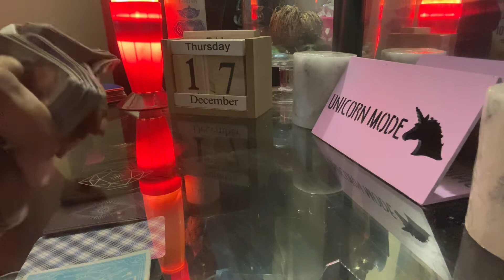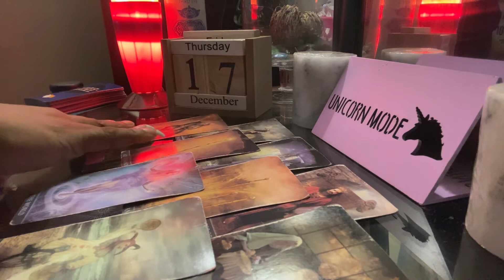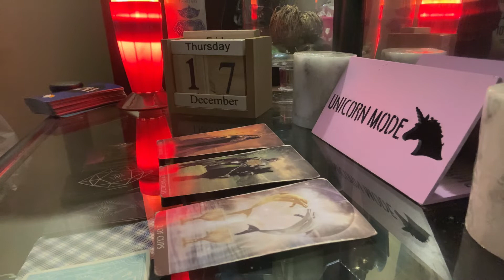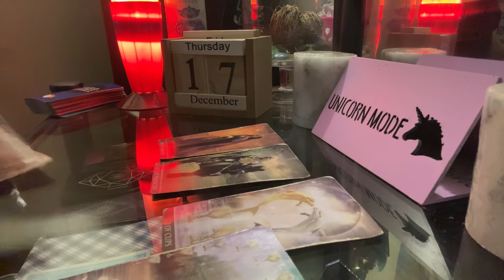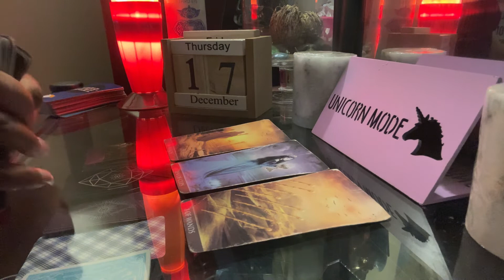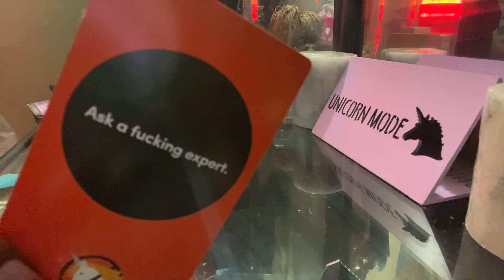CAPRICORN DAILY* are you ready or not?| DECEMBER 2020